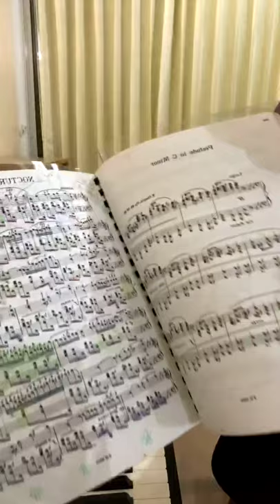Op.11 Sweet Dream/A Letter/Letter/Papillon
- A Letter by Yukie Nishimura (15:44)
- Letter (20:30)
- Papillon (26:06)